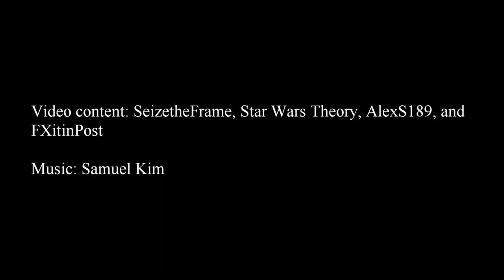Star Wars Portal- Fan Film Center PROMO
Finally, a place where the Star Wars Community can support fan films WORLDWIDE! OPENING ON YOUTUBE AND TIK TOK @starwarsportal.